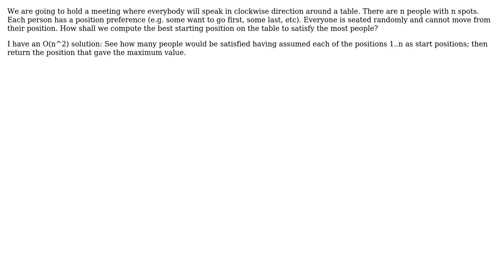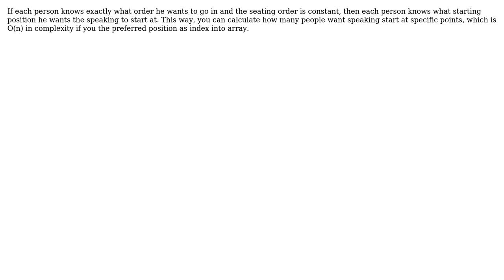Software Engineering: What is a O(n) algorithm to solve this puzzle? (2 Solutions!!)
Software Engineering: What is a O(n) algorithm to solve this puzzle?

With thanks & praise to God, and with thanks to the many people who have made this project possible! | Content (except music & images) licensed under CC BY-SA | Music | Images & others | With thanks to user Euphoric user d'alar'cop user amon and the Stack Exchange Network Trademarks are property of their respective owners. You are responsible for your own actions.